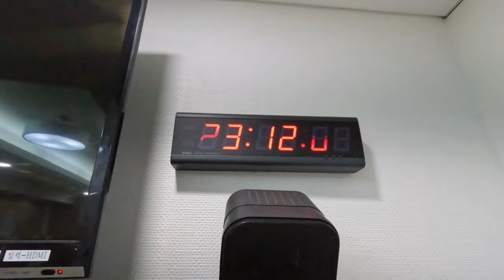JUN'S VLOG丨music bank behind 230601